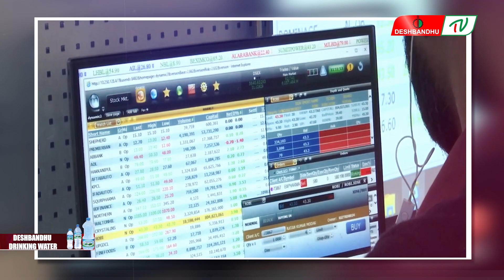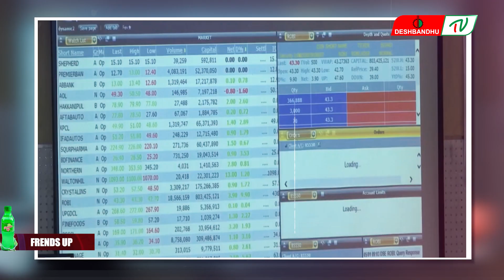শেয়ারবাজারে লেনদেন কমেছে ১৬ শতাংশ | দেশবন্ধু টিভি | DeshbandhuTV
▶🔶 Search Me in google : deshbandhu TV